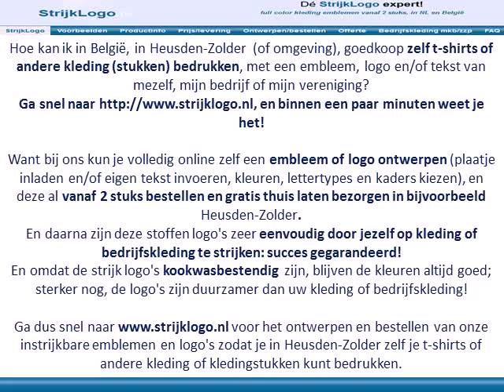Zelf kleding bedrukken Heusden-Zolder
Voordelen van emblemen en logo's die je in Heusden-Zolder, in België, zelf op kleding of bedrijfskleding kunt bedrukken:

Ga dus snel naar voor het ontwerpen en bestellen van onze instrijkbare logo's en emblemen zodat je in Heusden-Zolder zelf je kleding of bedrijfskleding kunt bedrukken met een logo of embleem.